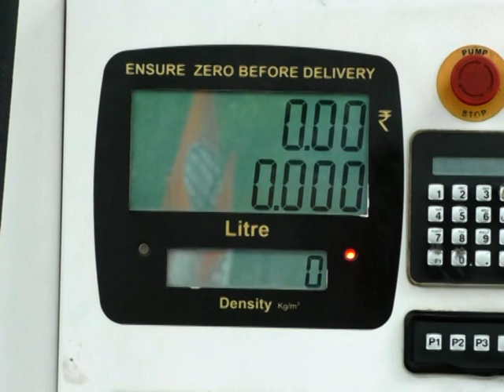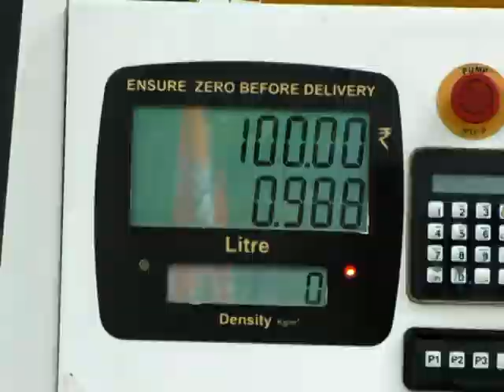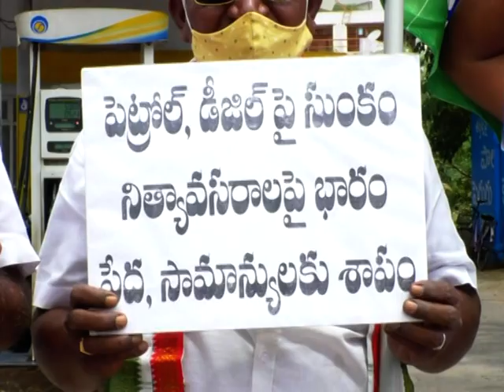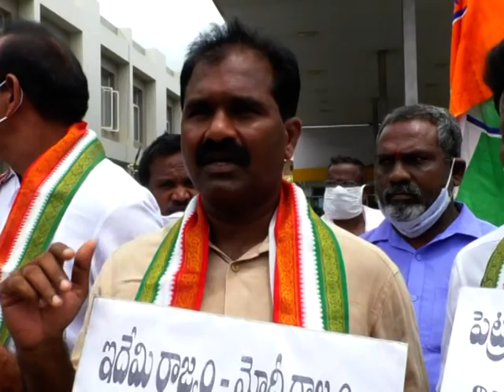Petrol Price at 100 Rupees? | Petrol Rate Congres Nirasana | Ongole Media